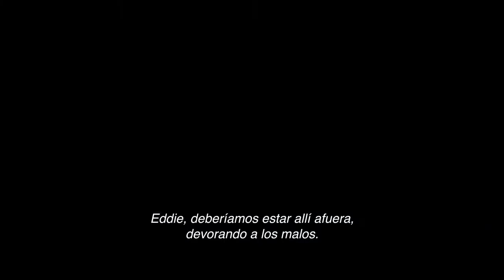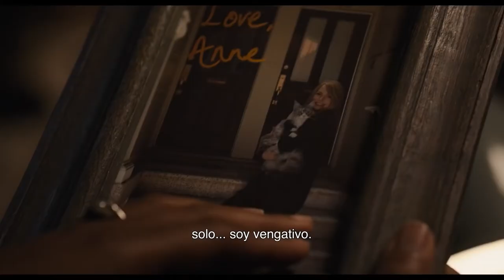de premiere en premiere